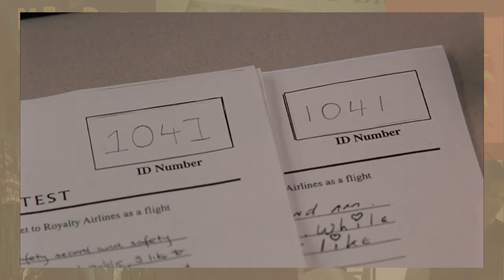UniverCine | Filmes que não deram match (08/04/21)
Fracassos de bilheteria: você já viu algum? Existem alguns filmes que têm tudo para ser um sucesso nas telonas, mas não agradam nem ao público e nem à crítica. Neste episódio, o UniverCine vai viajar por algumas dessas obras que não deram tão certo para compreender como isso aconteceu.

Você já viu algum outro filme que não deu muito certo? Conte para a gente nos comentários!